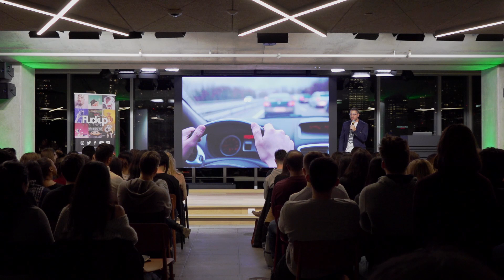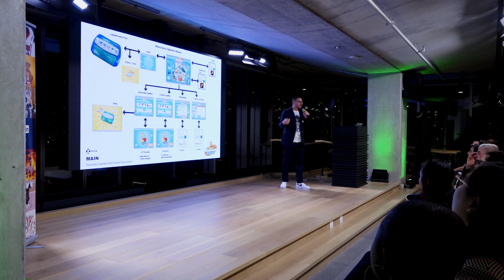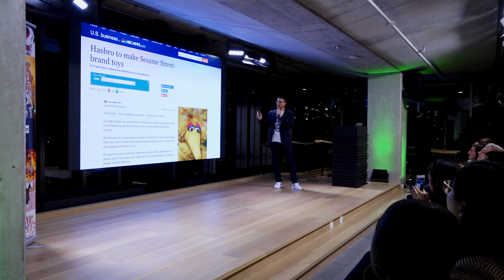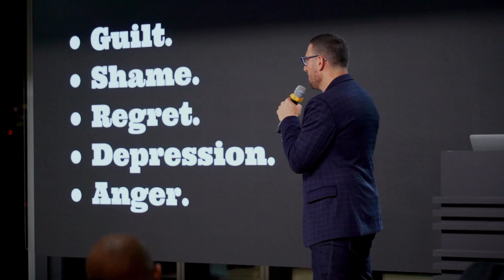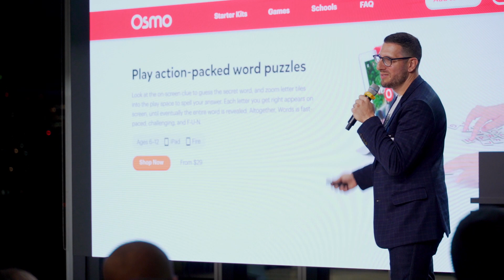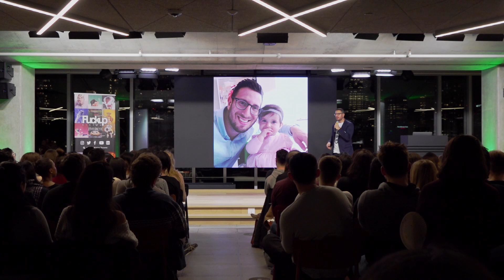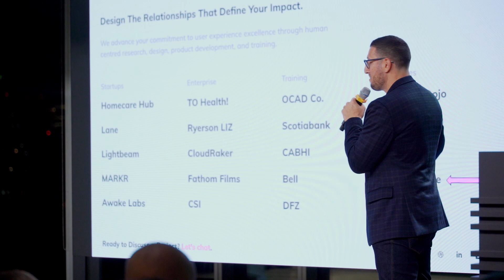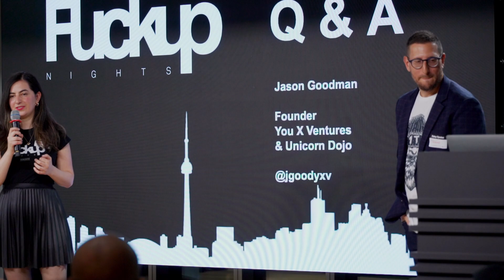Fuckup Nights Toronto | Jason Goodman | January 2019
Meet Jason Goodman, CEO of You X Ventures & Unicorn Dojo 🦄. Jason is passionate about helping companies reach their goals through design via You X Ventures and optimize how teams learn from one another via Unicorn Dojo. ⁠
A few years back, Jason dove head first into entrepreneurship with a toy design startup. It was an exciting industry to be in, and things 👏 were 👏 happening 👏! The team even licensed their IOT toy product to Hasbro 😲 Sounds great, right? Actually, it was the start of a downward spiral. ⁠
“We still failed. Our business model fucked everything up.” - Jason⁠
Through his experience, Jason learned to always align business and product goals and never EVER undervalue yourself and your team.

Follow us on:

Follow Absurd Visuals: @AbsurdVisuals YouTube.com/absurdvisuals